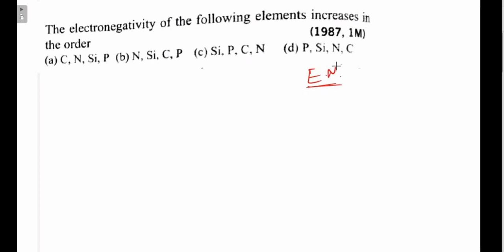The electronegativity of the following elements increases in the order